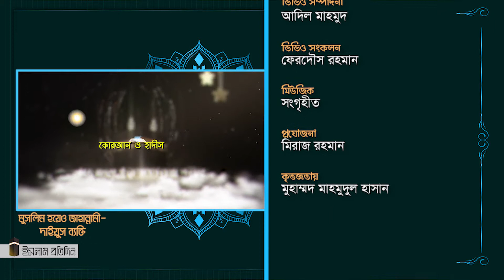মুসলিম হয়েও যে কারণে আমরা জাহান্নামে যেতে পারি। পর্ব-০৫। Tamim Hossain Shawn। কোরআন-হাদীস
পরকালে মুক্তির জন্য ঈমান আনা অপরিহার্য। তাই কাফিররা চিরকাল জাহান্নামে থাকবে। কিন্তু এমন কিছু কাজ আছে, যেগুলো করলে মুসলমান হয়েও জান্নাতে যাওয়া যাবে না। তারা ওই গুনাহর কারণে জাহান্নামে শাস্তি ভোগ করবে। এরপর আল্লাহ চাইলে তারা জান্নাতে যাবে। ওই ধরনের কিছু গুনাহ সম্পর্কে আলোচনা হবে এই অনুষ্ঠানের ২০টি পর্বে—

আলোচক
তামীম হুসাইন শাওন